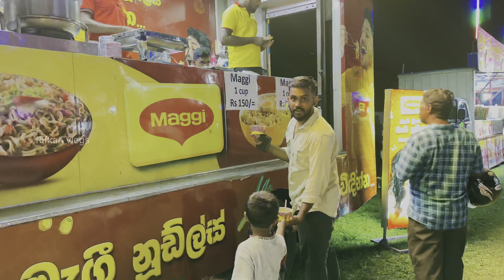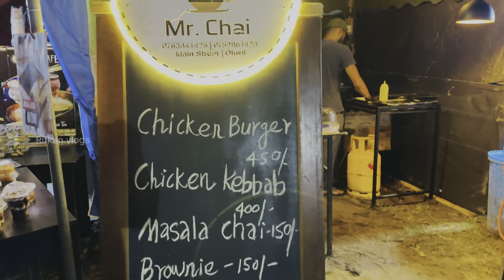பிள்ளைகளுக்காக நகரும் வாழ்கையில் ஓர் படி😍without phone games✊🏻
Child care
Phone less
Motivation
Energetic
Supportive
Friendly

It’s need for every child